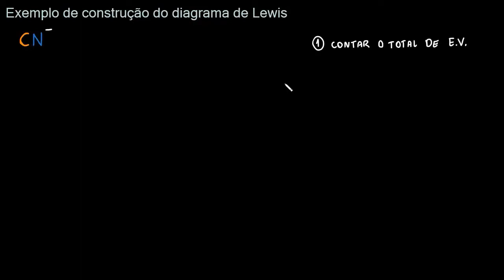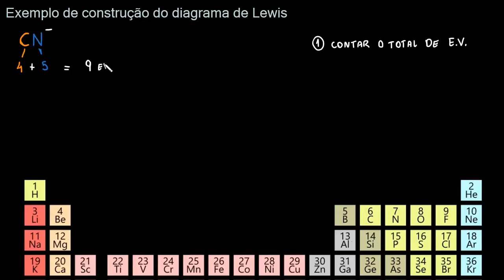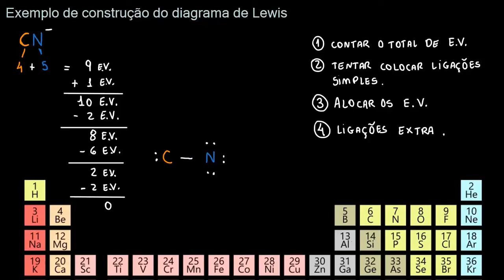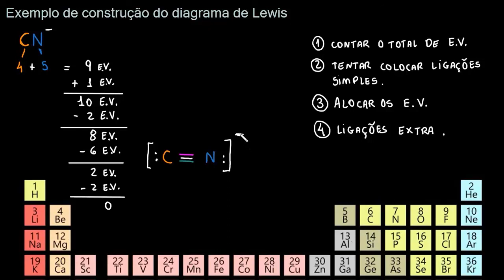Exemplo resolvido: estrutura de Lewis do íon cianeto (CN⁻)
O vídeo mostra como representar o íon cianeto através do diagrama de Lewis.